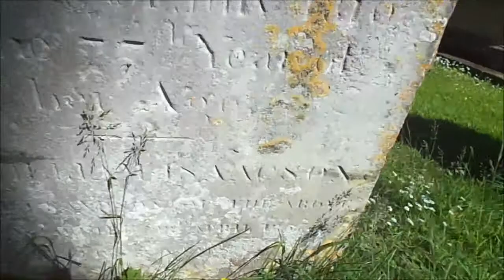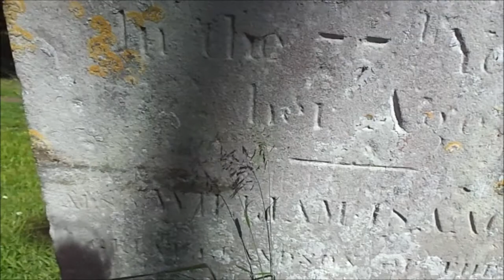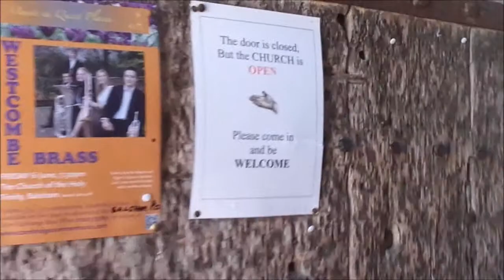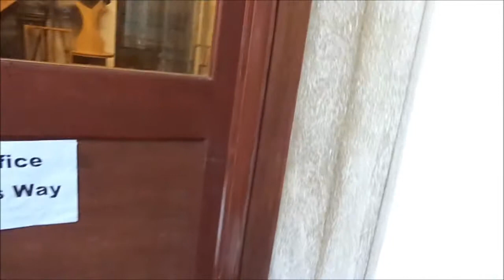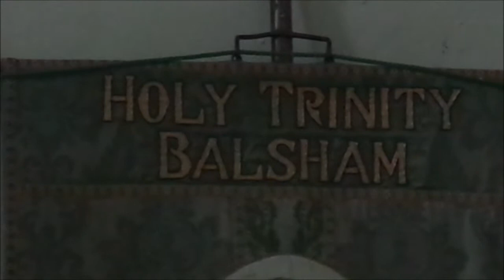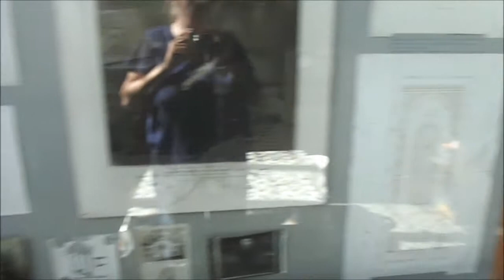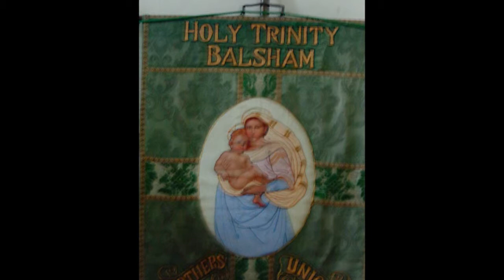BALSHAM REVISIT by Sheila, June 2014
I first Visited Balsham in 2006 and re-visited several times--we have strong links here with the Hasell family of Bottisham---the 3 large graves which lie  outside at one end of the church are  very old indeed--I call them the 'wibbly-wobbly'- graves and they do have links with the tree---they have been excavated in the past as well and there are a few stories about them and their occupants including a Thomas Lawrence  and 'The Family of Love'--a dissenters movement with Hasell involvement including my ancestors--more info can be found on my family Tree database--quite a stir was caused back in the late 15thc and early 16th c with this movement and Balsham was one of the main areas where the wealthy , especially, joined this movement but often incognito--keeping up appearances by continuing to also attend Cof E .This was the period of witch-hunters etc... and hence  'The Family of Love' was very controversial---More info can be found online